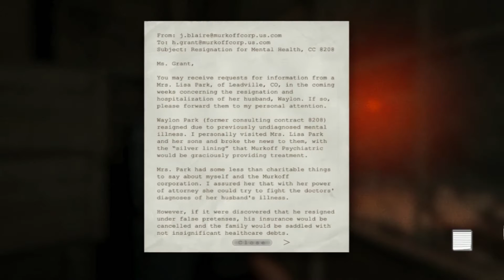outlast whistleblower part 2/คุณลุงใจดี